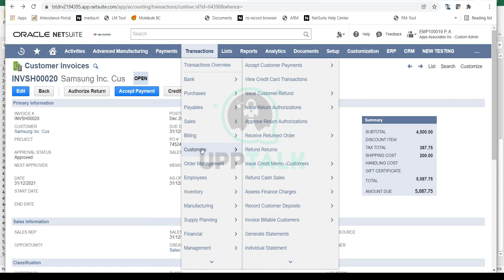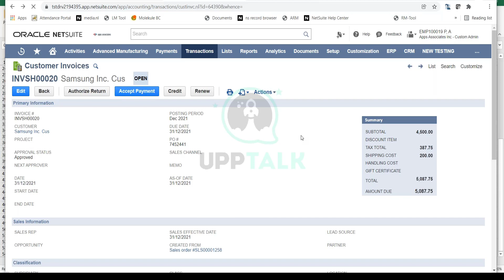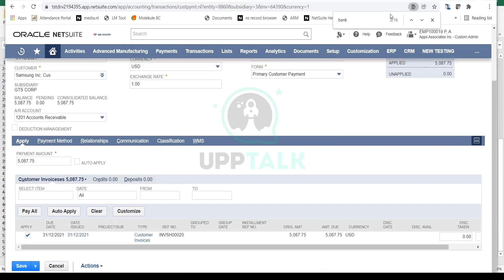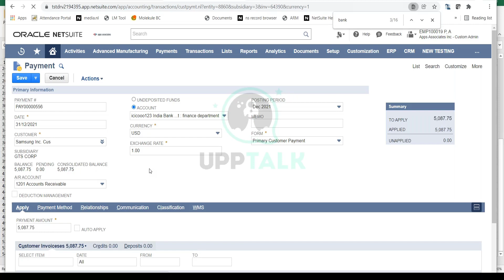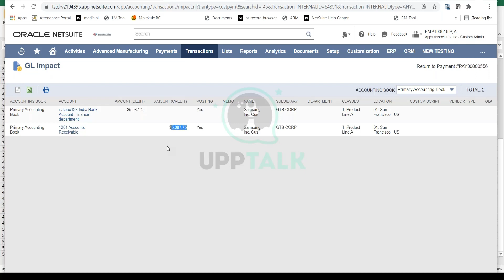NetSuite Tutorials | Oracle Netsuite Training | Netsuite Classes | Learning Netsuite | Upptalk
NetSuite is a powerful, cloud-based business management software suite that offers a comprehensive set of tools for managing finances, customers, operations, and more. You'll learn how to use NetSuite to streamline your business operations, save time and money, and improve your bottom line.
In this video you will know about Customer Payment of Sales and Order in NetSuite.